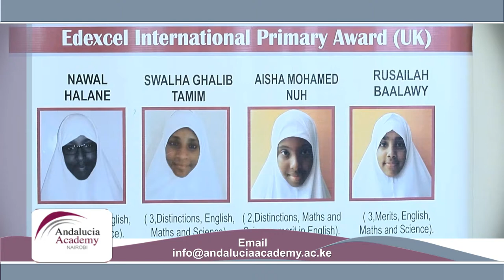Andalucia Academy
Andalucia Academy, Nairobi